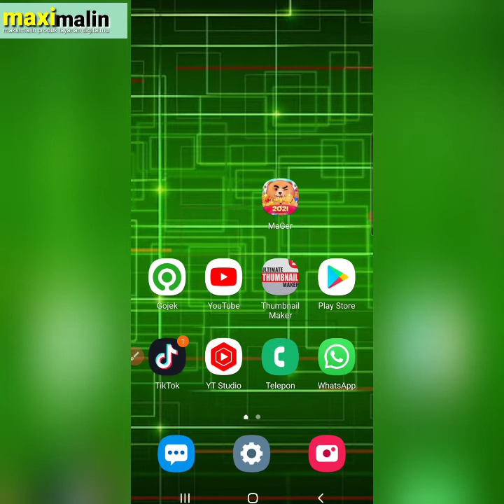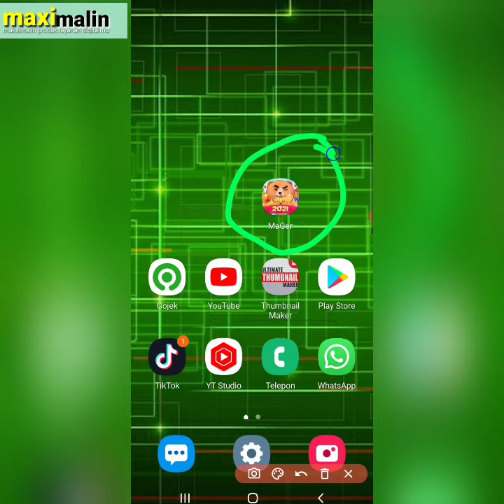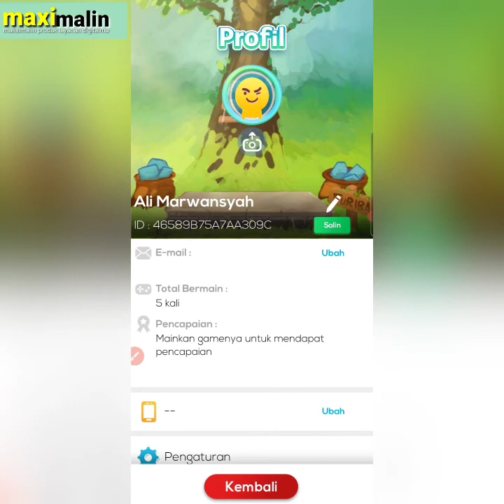Game Penghasil Saldo Dana Terbaru 2021 ‼️Hadiah Koin Ditukar Uang Dana Terbukti Membayar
game penghasil dana terbaru agustus 2021, baru rilis, game mager koin ini cocok buat kamu yang suka main game tapi dibayar dengan saldo danq dan uang lainnya.

Selain dengan bermain game dapat uang, ada misi lain yang bisa kalian dapatkan dari aplikasi game penghasil.saldo dana ini antara lain kalian bisa mengundang teman dapat uang, dan aplikasi ini juga bisa mengisi survei dapat uang.

Nama aplikasinya Mager Koin, kalian bisa cari di playstore ya.

selamat mencoba.